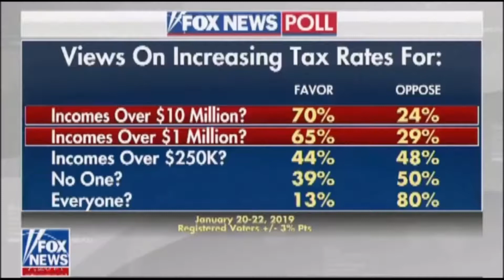Fox News looks down upon "Fairness"